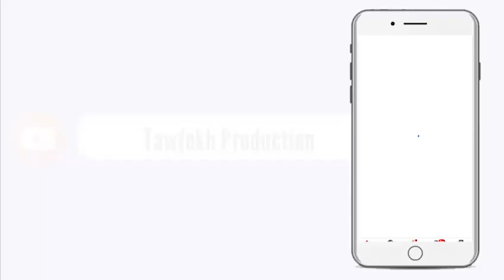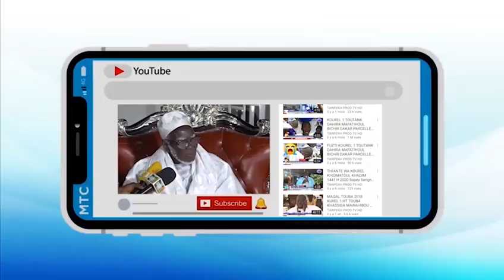JULIG GÈEJ GI S.TOUBA AK MAME MOR MBAYE KEUR SERIGNE OUSSEYNOU KANE BOROME KHALIMA GUI